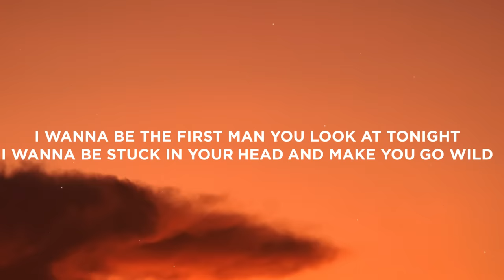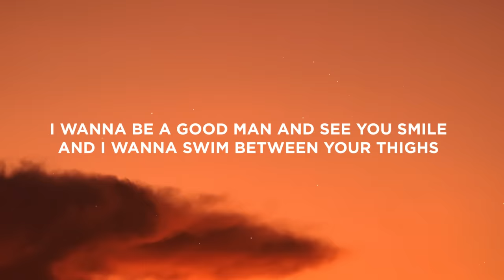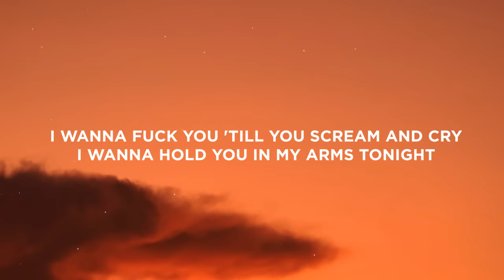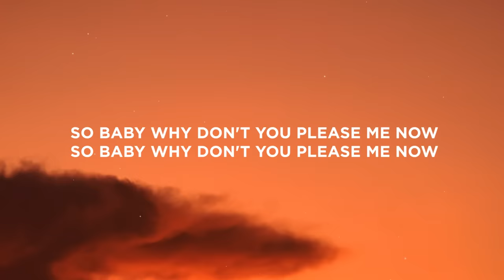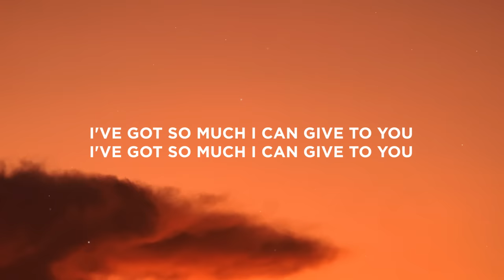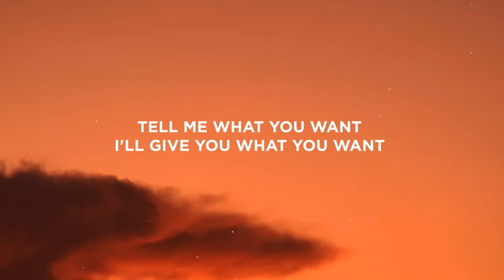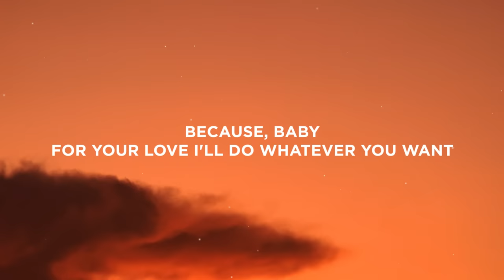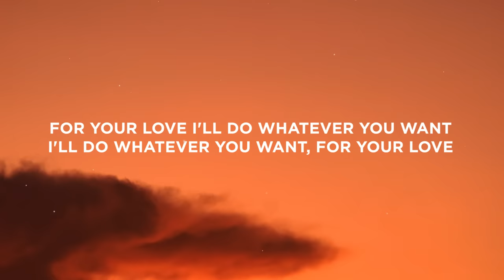Måneskin - FOR YOUR LOVE (Lyrics)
Lyrics:

[Strofa 1]
I wanna be the first man you look at tonight
I wanna be stuck in your head and make you go wild
I wanna drive you 'till the morning light
I wanna leave you alone in the middle of the night
I wanna be a good man and see you smile
And I wanna swim between your thighs
I wanna fuck you 'till you scream and cry

[Ritornello]
I wanna hold you in my arms tonight
For your love I'll do whatever you want
I'll do whatever you want, for your love

[Bridge 1]
So baby why don't you please me now
I've got so much I can give to you

[Bridge 2]
So tell me what you want and I'll give you what you want, babe
Tell me what you want and I'll give you what you want, babe
Tell me what you want, I'll give you what you want, babe
Tell me what you want, I'll give you what you want

[Outro]
Because, baby, for your love I'll do whatever you want